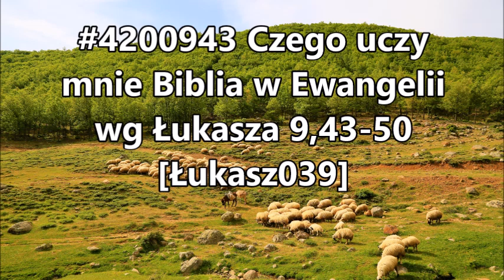#4200943 Czego uczy mnie Biblia w Ewangelii wg Łukasza 9,43-50 @chrzescijanie Łukasz039